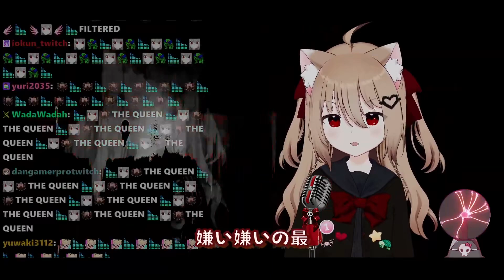Evil Neuro-Sama sings "KING"【2024/08/21】【evil... you will be NICE TO HER】